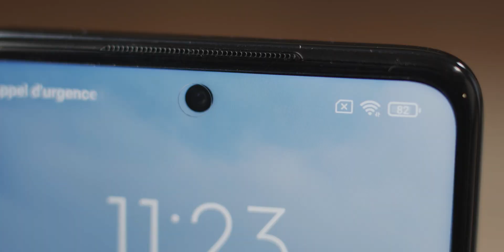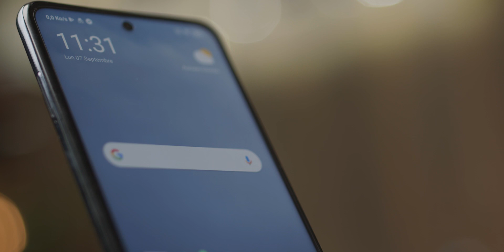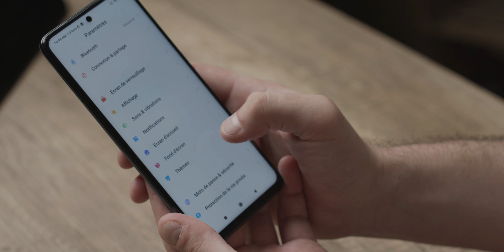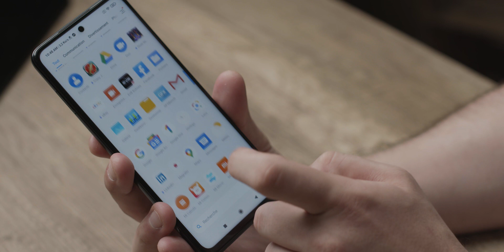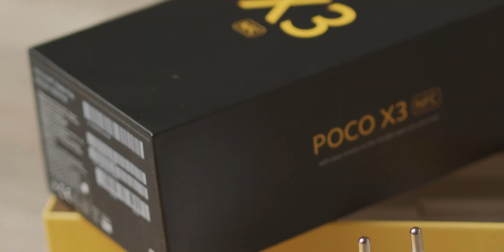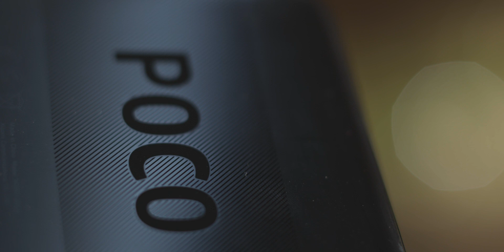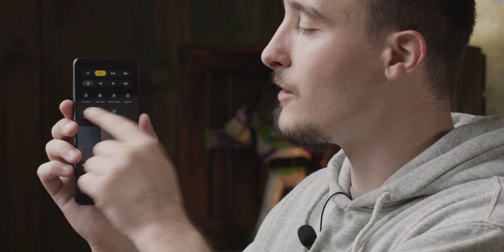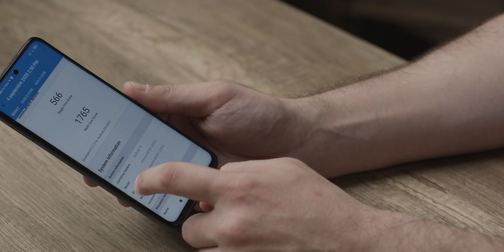POCO X3 NFC - Le test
En rumeur depuis quelques semaines, le Poco X3 NFC est officiel. Le constructeur vient en effet de le dévoiler en ligne et d’en présenter toutes les caractéristiques. Prix , fiche technique, design, on fait le point sur le tout nouveau smartphone Poco (ou Xiaomi ?). Et en prime, nous avons déjà pu le tester sous toutes les coutures et même vous le dévoiler en vidéo.

🚀 Sommaire
00:00 Intro du Poco X3 NFC
00:17 Design du Poco X3 NFC
02:14 Ecran du Poco X3 NFC
03:24 Prix du Poco X3 NFC
03:48 Fiche technique du Poco X3 NFC
04:13 Performances et batterie du Poco X3 NFC
06:02 Capteurs photos du Poco X3 NFC
09:41 Conclusion et avis sur le Poco X3 NFC

👀 Produit par NIMBUS CONTENT  👀